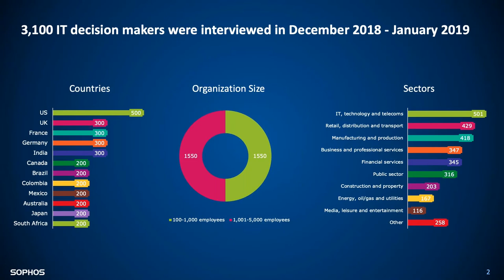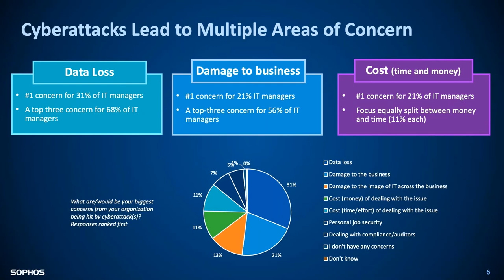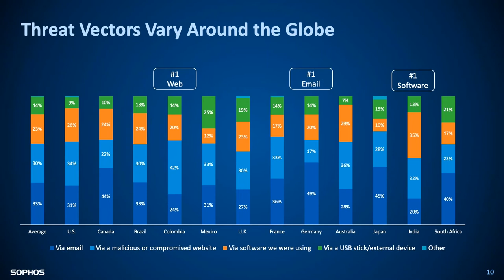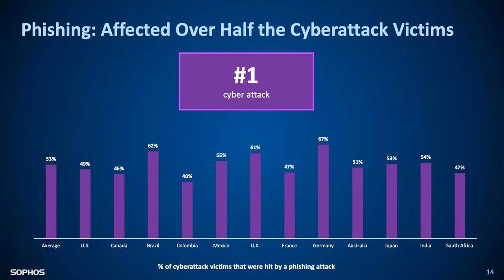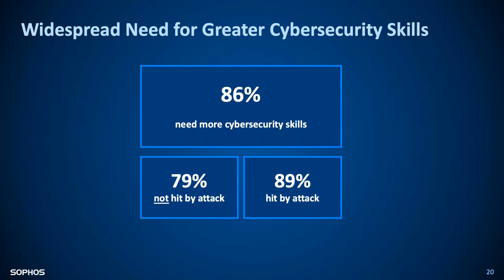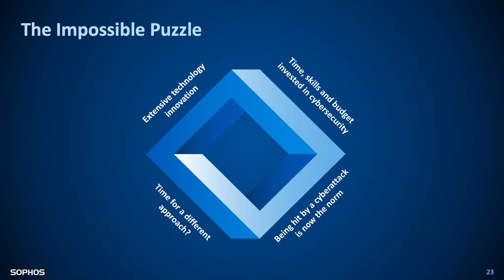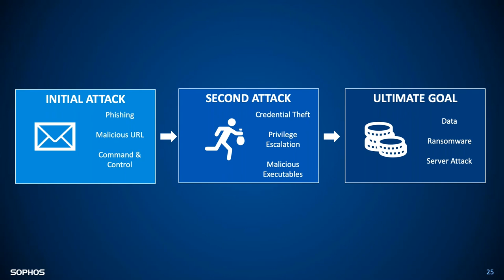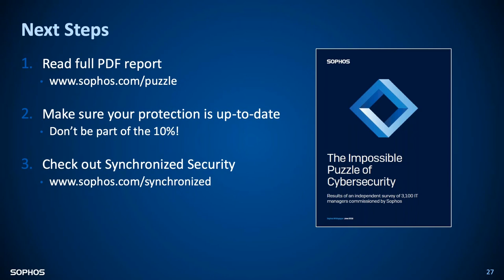Impossible Puzzle of Cybersecurity 1